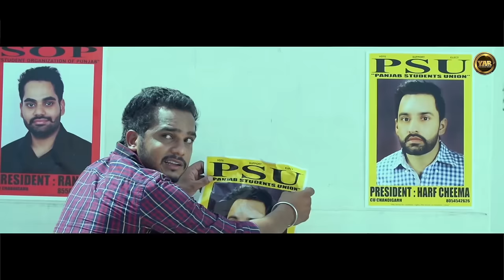Yaar Puranan Papi Ae || Harf Cheema || Yaar Anmulle Records || Latest Punjabi Song 2020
Yaar Anmulle Records Presents new Punjabi song PURANA PAAPI  sung by HARF CHEEMA.

Amazon Music